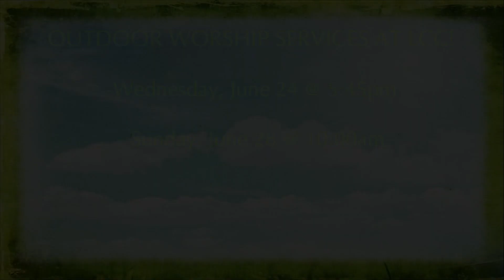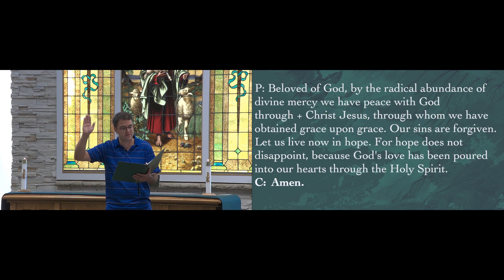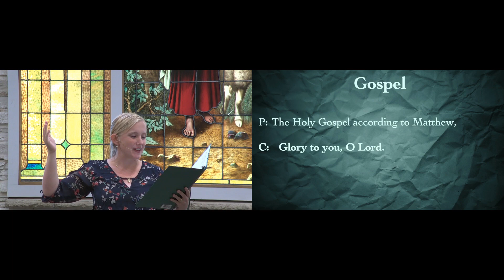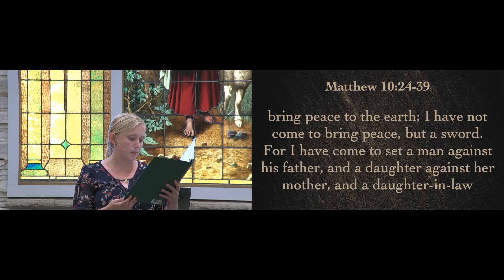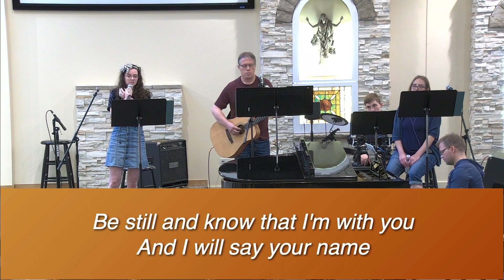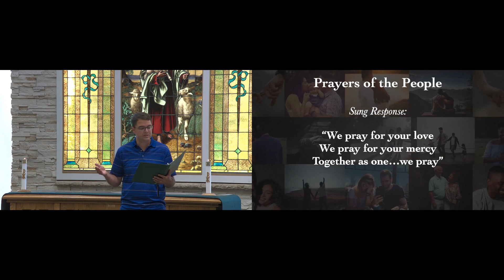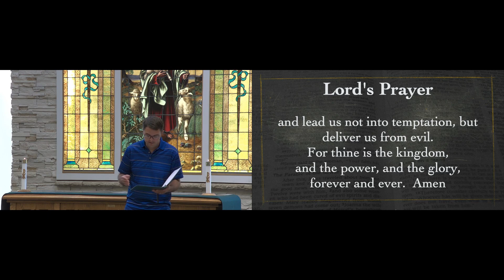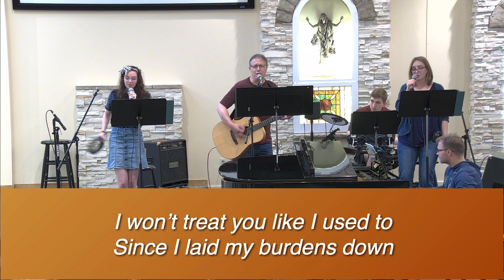June 17 & 21 House Church